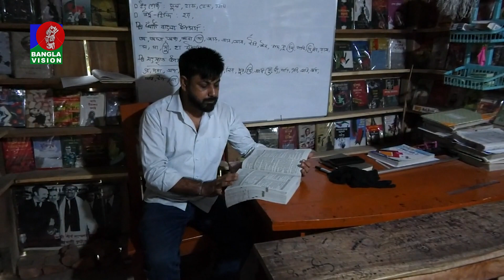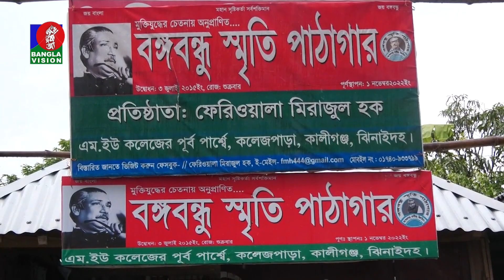ফেরিওয়ালা বাবার এক ছেলে বিসিএস ক্যাডার, আরেক ছেলে জাতীয় দলের ফুটবলার